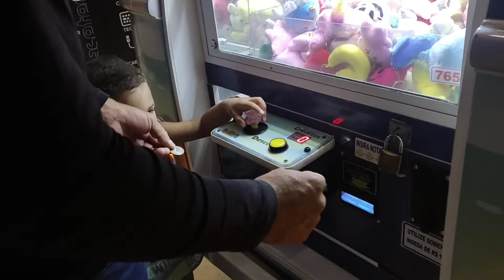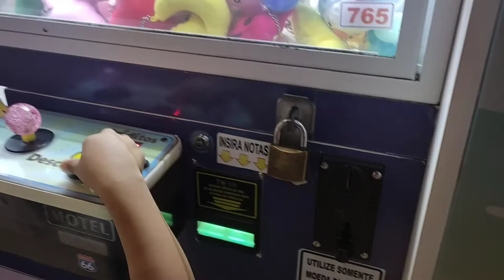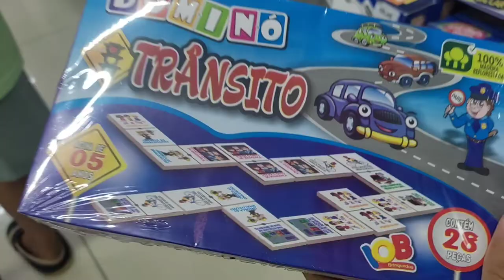Fomos ao shopping comprar o presente do Dia das Crianças! |Por Daiane Lira